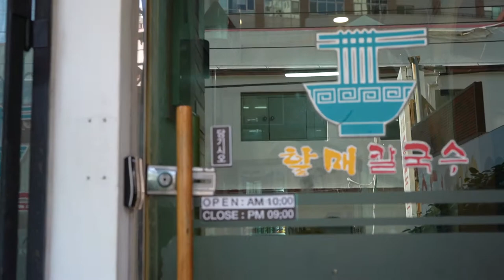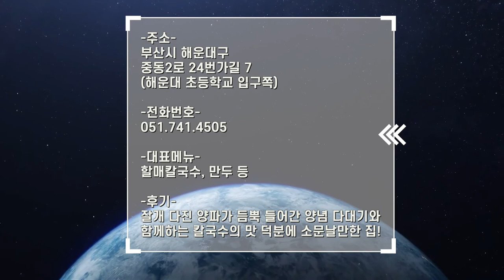부산, 해운대 중동 따뜻한 할머니의 칼국수가 생각나는 날! 해운대의 든든한 칼국수맛집! / Reason why Kalguksu is Kalguksu (goose bumps)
부산 해운대구에 위치한 "해운대 할매칼국수"

그 이유는?
칼로 썰어 만들어서

해운대 할매 칼국수
Haeundae Halmae Kalguksu (noodles)

할매칼국수
(소) 5,500원
(대) 6,500원
Halmae Kalguksu
(S) 5,500won
(L) 6,500won

비빔칼국수
(소) 6,000원
(대) 7,000원
Bibim Kalguksu
(S) 6,000won
(L) 7,000won

콩칼국수
(소) 7,000원
(대) 8,000원
Bean Kalguksu
(S) 7,000won
(L) 8,000won

콩국수
(소) 7,000원
(대) 8,000원
Bean noodles
(S) 7,000won
(L) 8,000won

만두(갈비, 교자, 감자) 4,000원
Dumplings (ribs, gyoza, potatoes) 4,000won

소주 4,000원
Soju 4,000won

맥주 4,000원
Beer 4,000won

음료수 1,500원
Drinks 1,500won

공기밥 1,000원
Rice 1,000won

부산 해운대구 중동2로 24번가길 7